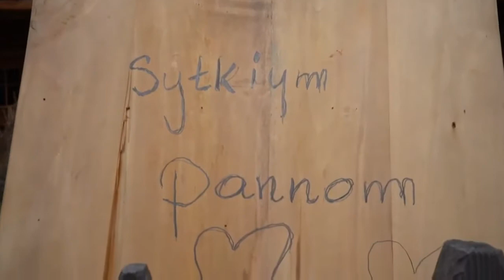Stawianie moja w skansenie 2021 [audiodeskrypcja PL]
Opowiadamy krótko i na wesoło o stawianiu moja - ciekawej tradycji, która do dziś przetrwała na Orawie.
Zwyczaj ten najdalszymi korzeniami sięgał najprawdopodobniej pogańskich czasów, związany był z nadejściem wiosny i obrzędowością właściwą tej porze roku. Wiecznie zielone drzewo to symbol życia, energii, a jednocześnie popędu i płodności, które z świata przyrody miały przechodzić na człowieka.